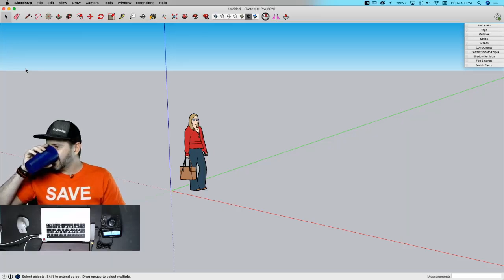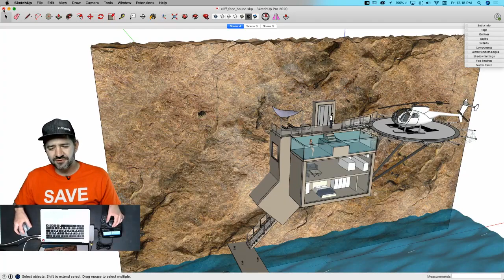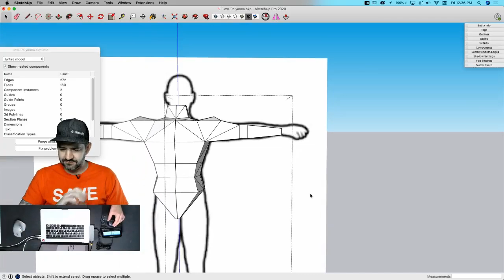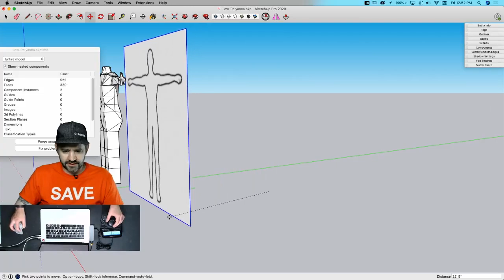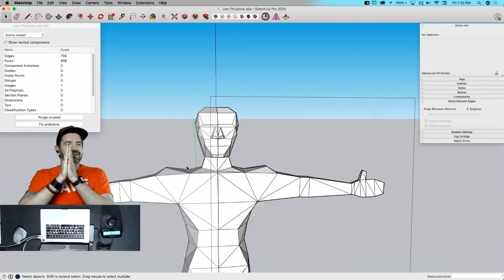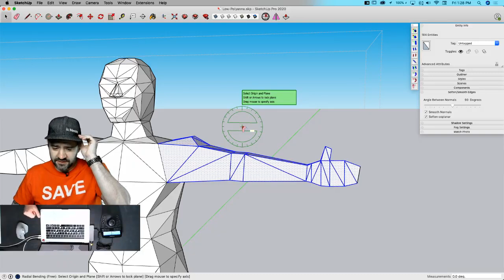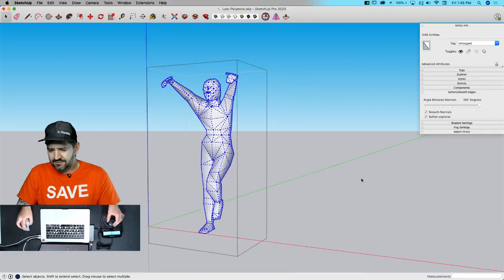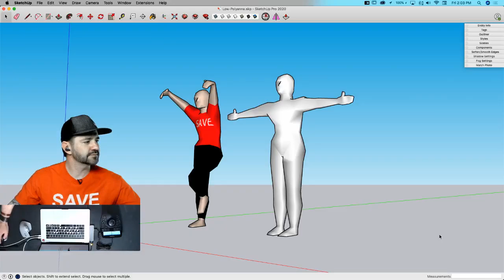Modeling a Low-Poly Human in SketchUp Live!